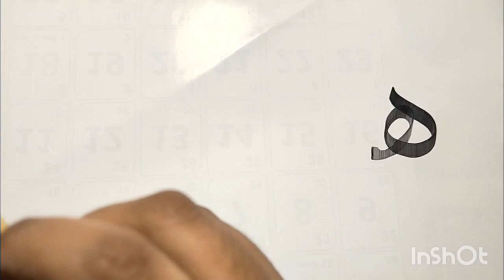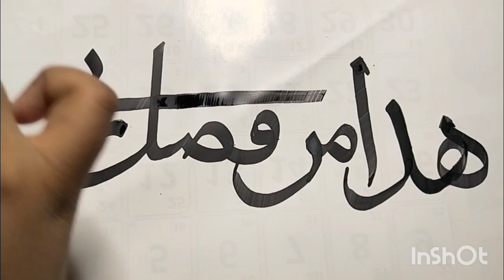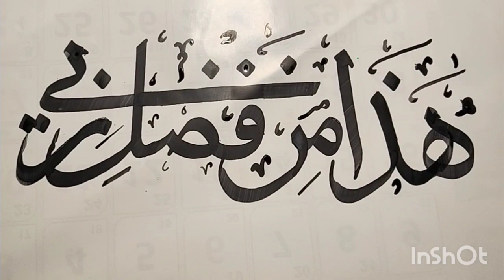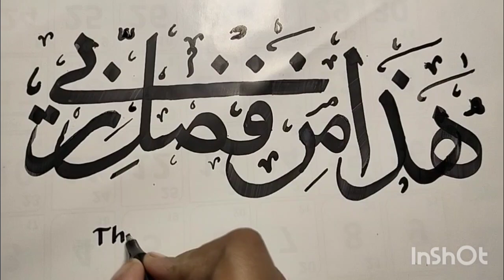Hazha Min Fadli Rabbi Tutorial step by step for beginners |Arabic calligraphy with Qalam | Hobbies